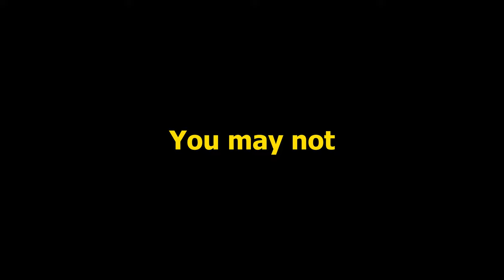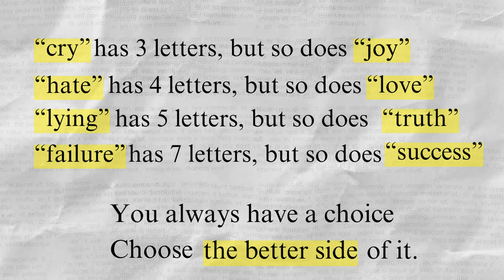Your brain is working against you